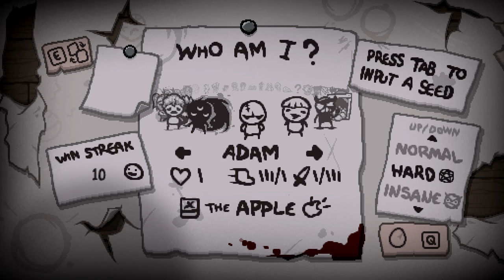THE STREAK LOVES ME I THINK! - Modded Binding of Isaac Repentance Streaking - Part 11